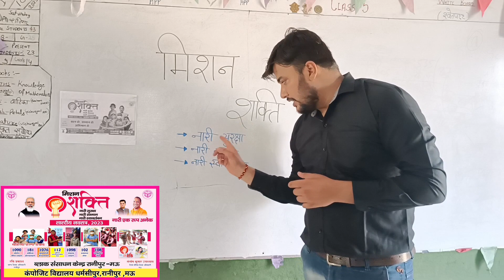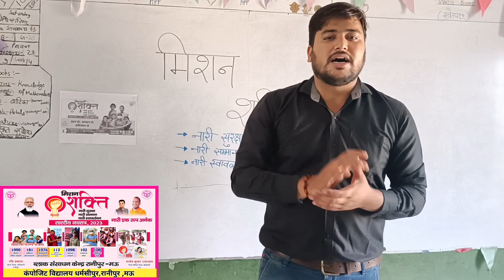नारी सशक्तिकरण पर कविता | मिशन शक्ति कार्यक्रम | Mission Shakti